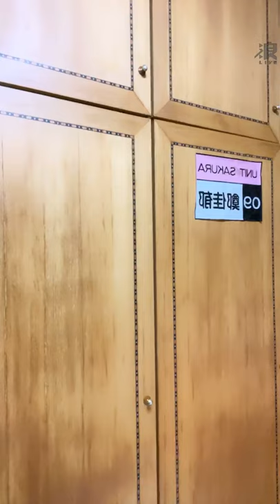210623 19:32 AKB48 TEAM TP 鄭佳郁(研究生) 浪Live